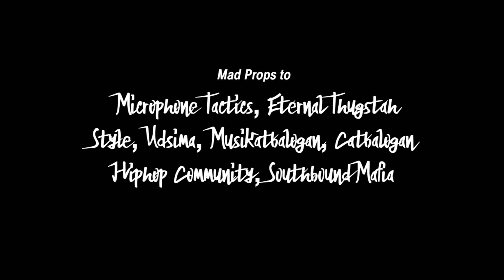Hilig - 67Shots ( Official Music Video )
Directed, Edited and Shot by Kevin Menda
Assistant Director : Jinno Velarde
Produced, Mixed and Mastered by Christopher Maaño Señeres (Chrizobeats)
Written and Performed by Emmanuel Dabocol, Arvin Carilla, Gus Plamenco, Zandro Lanzarrote
Spins by DJ Yatchooze
Freestyle Dancer : Rojan
Drone Shots by El Racab
Assistance by Dan Cabrigas

Cameos :
Laylow
Deadkey
Zjhep
Vitto
Tykpee
Mpoy Alcala
Dash Mannaseh
Carl F
Rojan
DJ Yatchooze
Mark Carlou Daiz
Ray Christian Gacho
Arvin G

Mad Props to :
SSU Main Campus
Microphone Tactics
Eternal Thugstah Style
UDSIMA
Musikatbalogan
Catbalogan HipHop Community
Southbound Mafia

Chorus
Ano ba it Hilig mo, Ano ba Ano ba/
Magpapreho ba kita o iba iba/
Gamit an usa usa nga elemento/
Para mas maka marka pa ha semento/

La Chino
Ano ba it hilig mo? Hilig ko magkape ngan yosi/
Katapos makipag uyag han ate mo na juicy/
Inferior la ako kay hiya kan iton bossy/
Bagan boxing match gusto niya round ma dose/
Mahirit pabalhas oo tak baton/
Mapirit patakas kay amo tak ayon/
Dri'k mag gagawas hn brief para signgon may gahom/
Trip ko la magmingaw pero andam tak tarom/
Hiphop it kultura rap it ak tukar/
Gn aalsat bandera bisan pa daw la lokal/
Padayon pag lagubo durongan pagtukal/
Yakan pan man from manila haluag it lugar

Arvin DVillain
Anu ba it hilig mo? Hilig ko pumarayaw ha entablado/
Magpa kalat han mga berso na mapaso pa ha kalayo/
Kaupod mga bugto ko ha musika/
Maiha na ha industriya pero kutob yana waray bumaya/
Ky dd ha nagolabtac maglupit it local acts/
Banda man o hiphop cgurado jumpacked/
Tungod han iyo pakpak padayun kami pagsurat/ dna mapa awat urupod kita pag angat/
67 ngan slingshotz kutob yana may tira la ghap/
Tungod han hiphop pinagsamahan d maiihap/
MagHUHUBOG kami ha musika Bisan NGADAT MAG AGA/
Masakay kami ha SPACESHIP para magpa bogsa/

Chorus

Sug
Ano ba it Hilig mo? Hilig ko damo la hin duro/
Iba iba na trip depende la liwat ha imo/
Depende la hit kaatubang pwede man pkiangayan/
Pwede man pakisamahan/ pwede ghap iton puro/
la istorya pwede ghap foodtrip pwede gihap/ soundtrip ha soundclick pakalasan goodshit/pwede gihapon chill la para naman ganado/
Mag iisip hin concept parat sunod na plano/
upod an mga sarig, ha musika na rap/
tunog mga pan solid permi it ganap/
amo ini tam hilig, simple pero rak/
Karaputay la bisig, durongan pag angat/

Droo L
Ano ba it hilig mo? hilig ko iba-iba na trip/
Pa soundtrip hin hiphop nga nakasakay ha jeep/
Bisan badtrip ky ma trapik/
Ok la basta my kasapit na chik na malupet Ugh/
Ano ba it hilig mo? hilig ko magsurat hin liriko/
Waray ko labot bisan pa daw dumamo't kritiko/
Asya ito it may talento/
Diri sinurat nga puro la mga imbento/
Kontento na kun ano't aada't lamesa/
Kaysa matokhang tas mapusil ha eskinita/
Ako iton resita kada medisina/
Ikadi an pusporo dadagkotan ta't gasolina/

Chorus